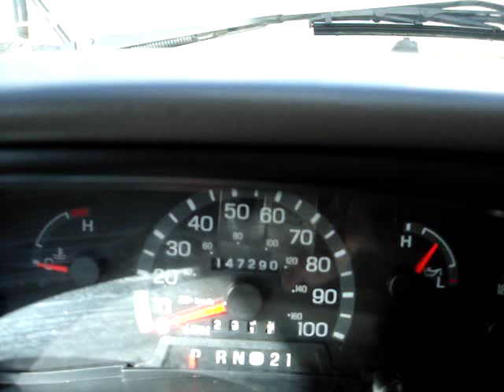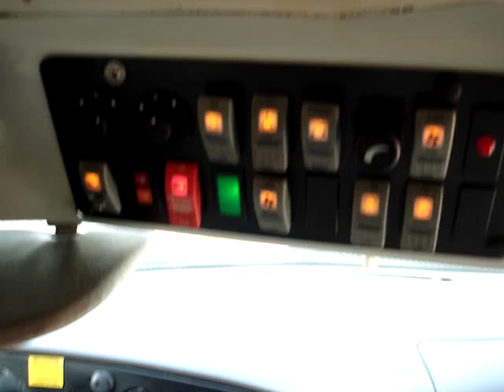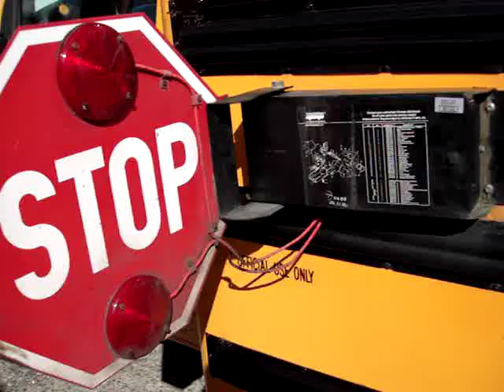Northwest Bus Sales - 2001 Ford Thomas Type A School Bus w/ WC Lift For Sale - B02562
If you're in need of a Type A school bus with a wheelchair lift and have a tight budget, this is your candidate. An excellent choice for a back up school bus for your fleet or even better, if you have a private school, youth group or similar facility, you won't go wrong with this school bus.

2001 Ford Thomas Type A 14 Passenger School Bus w/ Wheelchair Lift

Body Manufacturer and Model: Thomas Built Buses - Type A

Year: 2001
Chassis: Ford E450
GVWR: 14,000
Engine: Ford 7.3 Liter Turbo Diesel
Transmission: Automatic w/ Overdrive
Mileage: 147,290
Passenger Capacity: 14 Passenger w/ Seat Belts + 1 Wheelchair Position
Heat: Driver and Passenger Heat
Options/Special Features:
Manually Operated Entry Door
Ricon Wheelchair Lift
Heated Exterior & Cross Over Mirrors
Entry Grab Handles
Defrost Fan
Tinted Passenger Windows
8-Way Light System
Strobe Stop Sign
Crossing Guard
Full Rubber Floor w/ Ribbed Aisle
Rear Emergency Exit
2 Roof Hatch Emergency Exits
AM/FM Stereo w/ 4 Speakers
6X16 Interior Mirror
Illuminated Front & Rear School Bus/Destination Signs
First Aid Kit, Fire Extinguisher & Emergency Triangle Kit

If you are traveling in from out of town, we are happy to pick you up at the airport or your hotel. If you would like some help with travel arrangements we can make recommendations. All buses listed on website are located on our lot in Edgewood, Washington just south of Seattle.